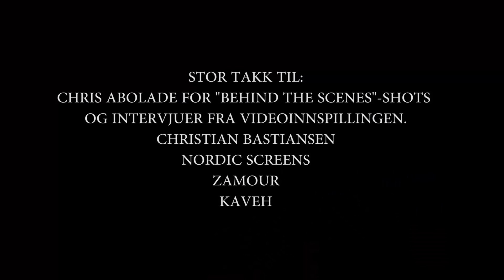"Alltid Ekte" | Zamour - Minidokumentar | YLTV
Klipp og studiointervjuer: Marius Solberg